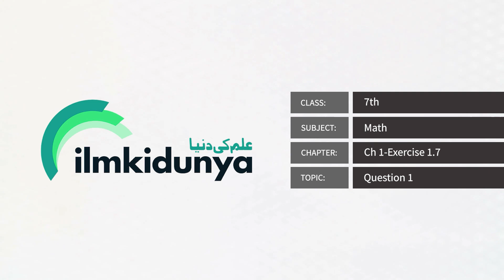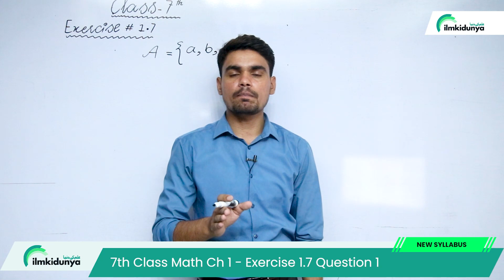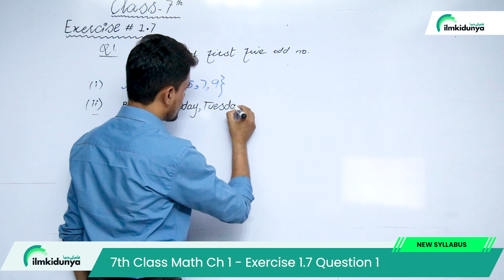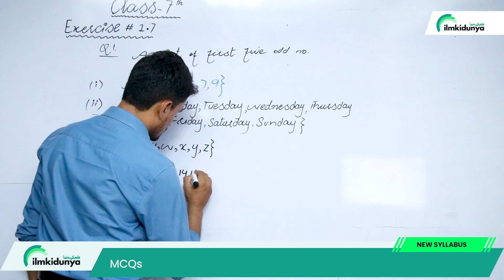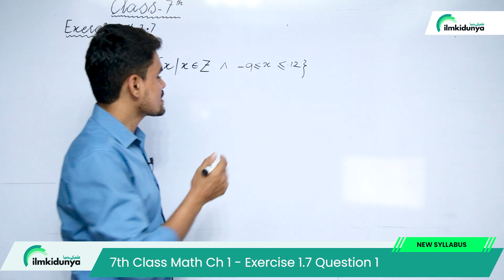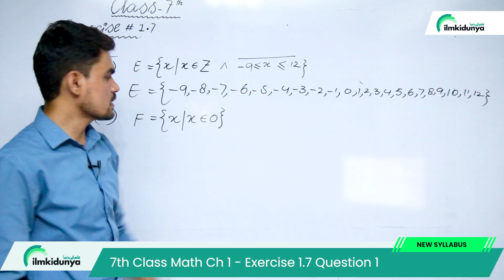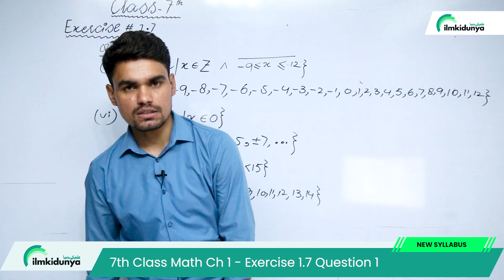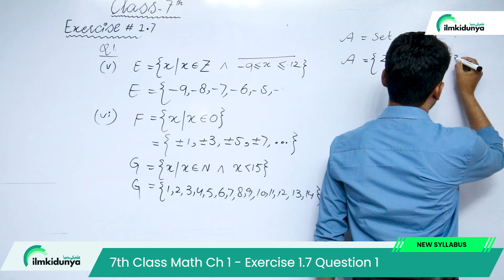Exercise 1.7 Question 1 |7th Class Math | Chapter 1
In this video lecture teacher covered 7th Class chapter no 1 Sets .The topic being discussed is Exercise 1.7 Question 1 |7th Class Math | Chapter 1 |